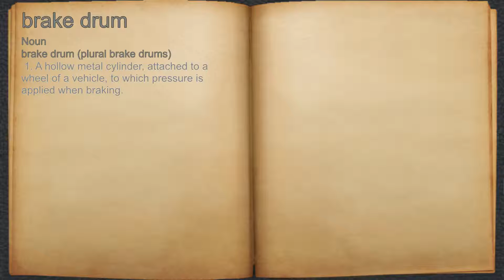What does brake drum mean?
A spoken definition of brake drum.

Intro Sound:
Typewriter - Tamskp